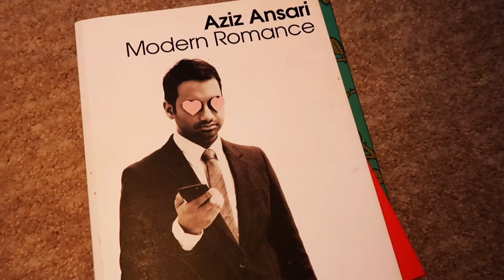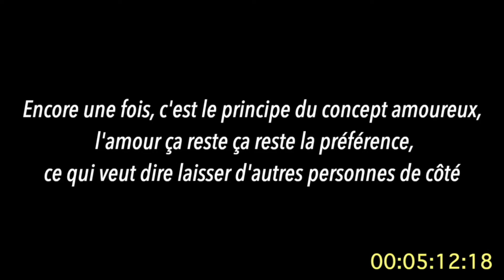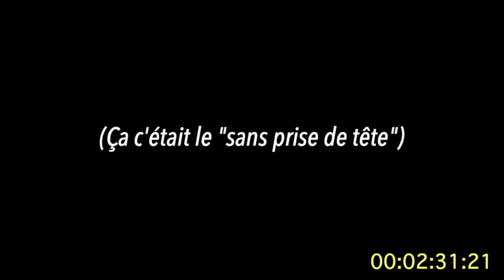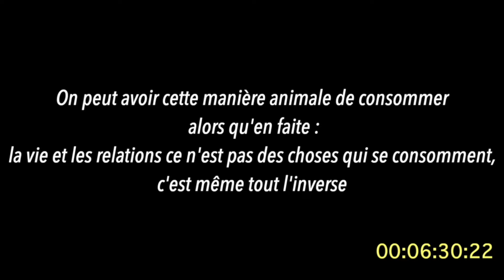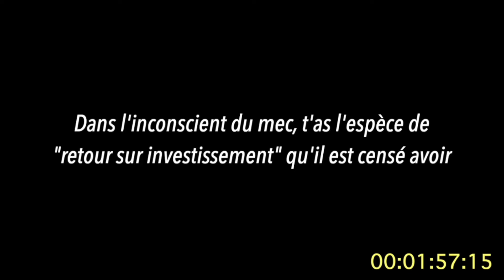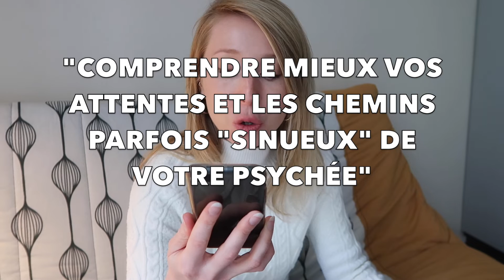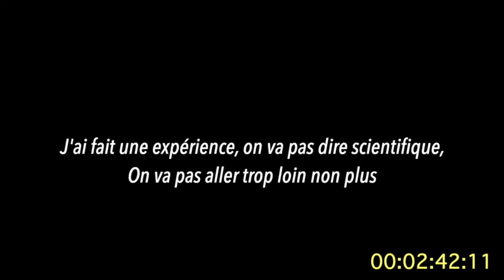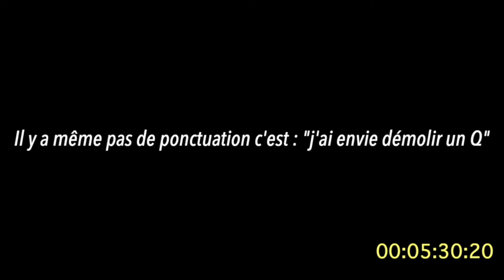Les dessous de Tinder 🔥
Hello,

C'est avec émotion que je vous livre ce bijou (non je rigole).

Je vous présente mon projet de confinement, je me suis dit : "tant qu'à aller sur Tinder, autant swiper utile". Je voyais toujours ces mêmes profils revenir sur le devant de la scènes, je trouvais ça intéressant de m'y attarder, d'essayer de réfléchir à ce que cela dit de notre société, de la séduction en 2020, du rapport hommes/femme, de l'importance de l'apparence dans les interactions de nos jours...

Bref j'espère que cette réflexion sur Tinder vous donnera envie d'apporter votre point de vue en commentaires, dans la bienveillance et le respect (je vous rappelle que vous êtes ici chez moi :D).

Les sources citées dans cette vidéo :

🎧 L'excellent podcast VLAN, de Grégory Pouy, disponible sur toutes les bonnes plateformes de podcast, plus particulièrement l'épisode avec Esther Perel que je cite à plusieurs reprises afin d'appuyer mes propos

🥀 La rose la plus rouge s'épanouit de Liv Stromquist :

(ah et tant que vous y êtes...)
💔 Les sentiments du Prince Charles d'incroyable Liv Stromquist :

🖤 Pourquoi l'amour fait mal : L'expérience amoureuse dans la modernité de Eva Illouz

💞 REMERCIEMENTS 💞

Merci à mon ami mystère pour sa participation (INTERNET 💞)
Merci à Manon pour sa participation dans la vidéo 💞
Merci à moi-même pour le montage (j'attends de me faire repérer par Quotidien pour un sujet sur l'amour, hésitez pas les gars, je suis votre go sure).